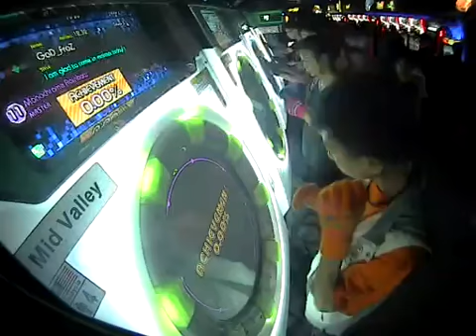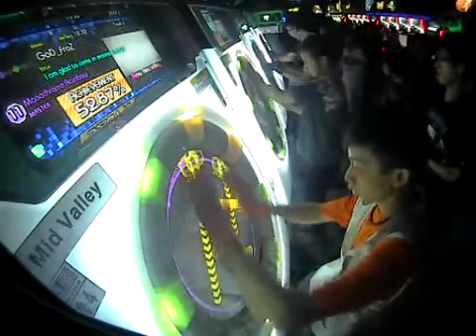GoD_FroZ Monochrome Rainbow Master FC 99.67